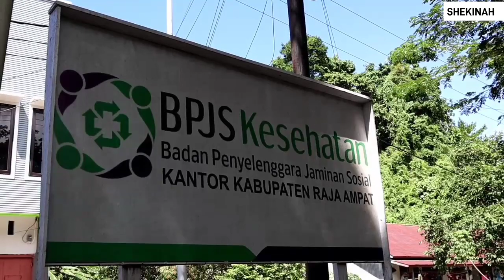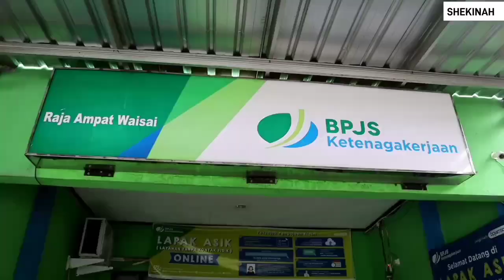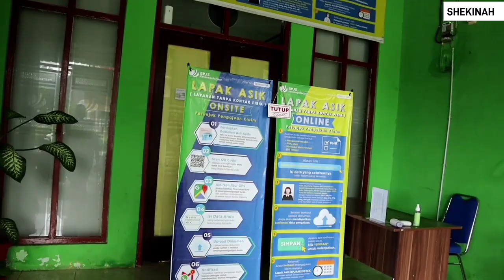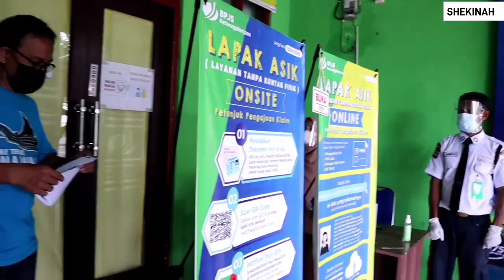DAFTAR BPJS KETENAGAKERJAAN KCP.RAJA AMPAT